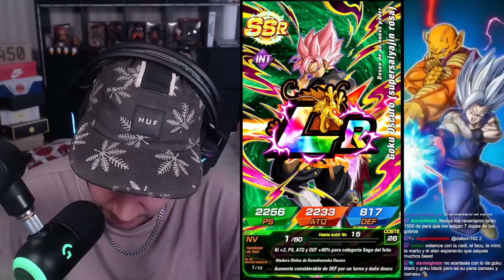ESTO ES IRREAL, NO PUEDE SER. SUMMONS a GOHAN BEAST y GAMMA 1 & 2 ABSURDAS | Dokkan Battle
ESTO ES IRREAL, NO PUEDE SER. SUMMONS a GOHAN BEAST  y GAMMA 1 & 2 ABSURDAS
TANQUEO, SUPPORT y DAÑO, LO TIENEN TODO! GAMMA 1 & GAMMA 2 55% FULL LEVEL LINKS SHOWCASE